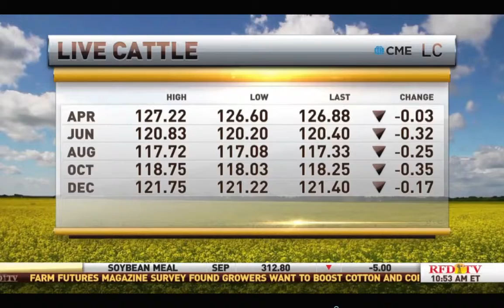Scott Gecas RFD Market Day Report Mar 27, 2019